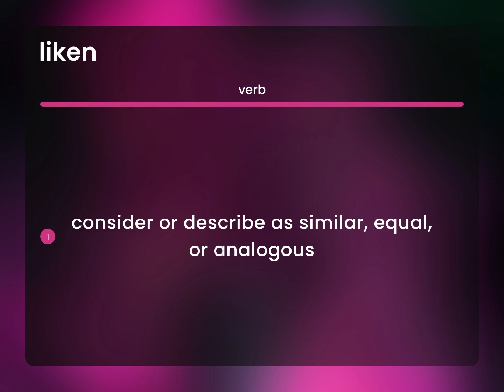Liken — meaning of LIKEN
What is LIKEN meaning?

Susan Miller (2023, March 3.) What is Liken definition?